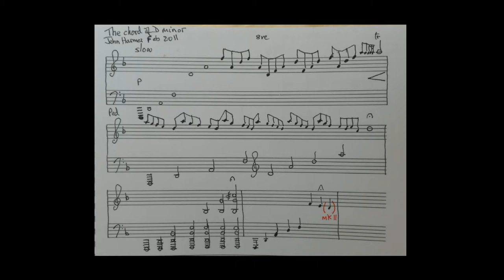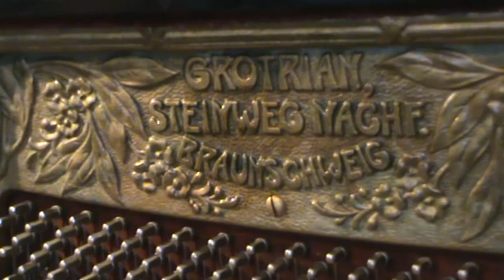The Chord of D minor Grotrian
This Grotrian-Steinweg model132 built in 1922, was moved from Enfield to Walthamstow on 5th January 2012. It has not been tuned for over a year, but despite the effects of the move it is in remarkably good tune. This recording was made on 16th January before any work had begun on the instrument. In February I intend to get George Dumitriu piano technician extraordinaire to tune it, to voice the treble to soften the tone and to check the action and regulate where necessary.
The bass is very soft and mellow, and that will be left as is. The action is light, which seems to suit the character of this beautiful upright, made at a time when the Grotrian factory were reckoned to be produceing the finest uprights in the world.
The hammers and strings are believed to be the originals, and I do not plan to replace them, as it has a special sound that I suspect partly derives from those old elements.